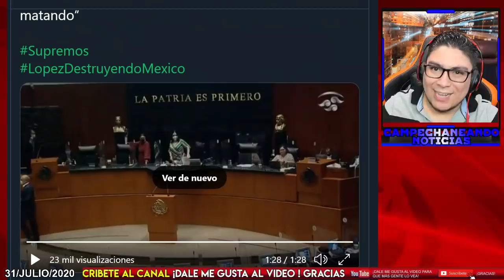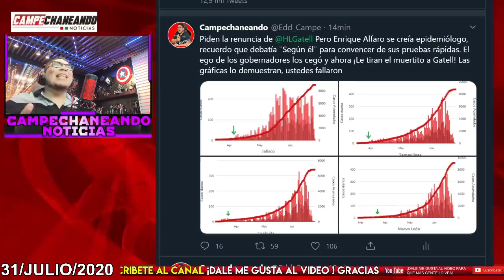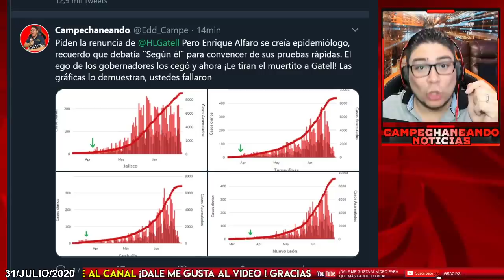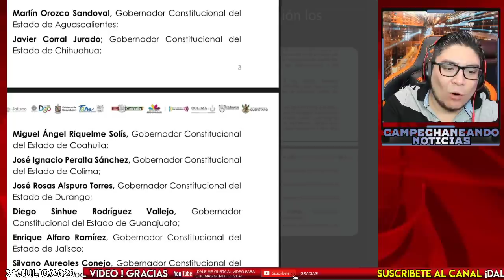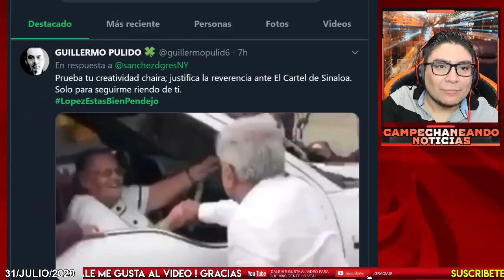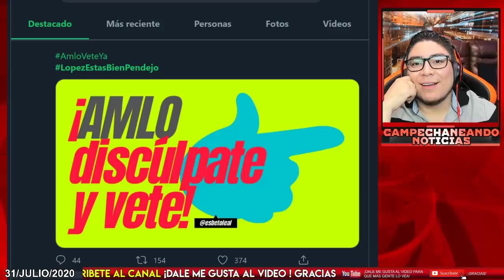ESTO ACABA DE PASAR! PAN ANUNCIA FIN DE AMLO Y SU ¨MORENAVIRUS¨ EN 2021 ¡CHEQUEN ESTO!